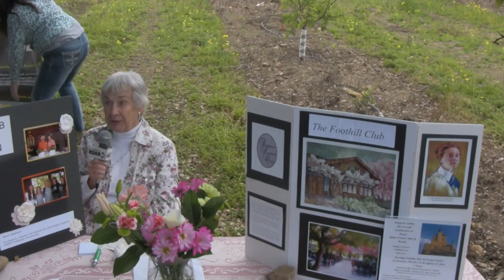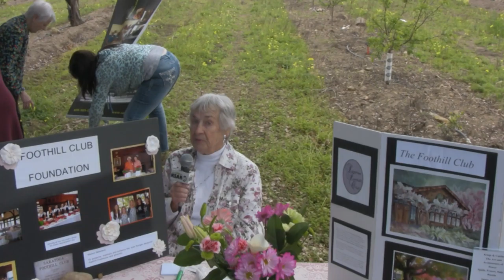Blossom Festival 2016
Saratoga Blossom Festival, March 19, 2016